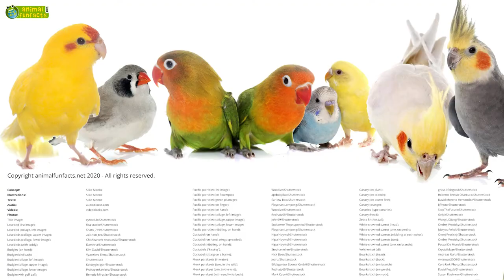Top 10 Most Popular Pet Bird Breeds 🦜️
Which pet birds are a good choice for beginners? Which bird breed is right for me? Which pet birds are quiet? Which pet birds become hand-tame? What about budgies? They are the most popular pet birds! Or maybe lovebirds, cockatiels, zebra finches, pacific parrotlets, monk parakeets, canaries, white-crowned parrots, Goldie's lorikeets or Bourke's parakeets? For each species we have a facts profile (size, hand-tame, talking, noise), some exciting information about their character and temperament, their plumage colors and their favorite toys.